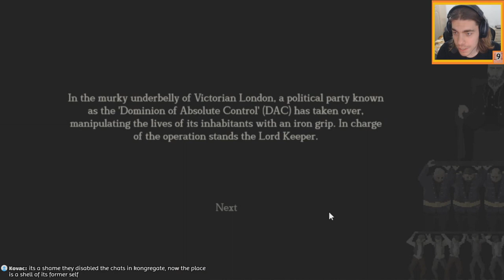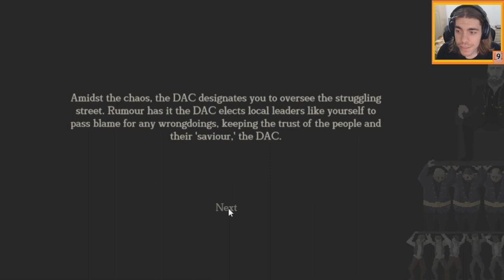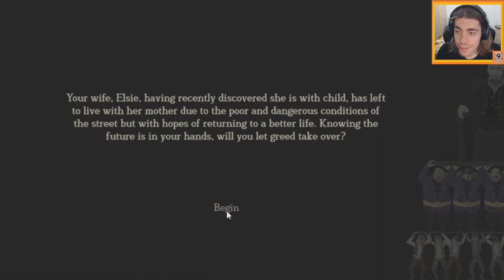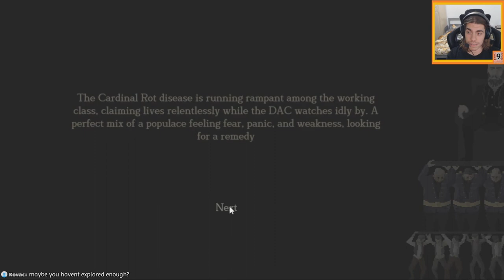Let's play : Dear Edmund [Demo]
Hi guys, and welcome to a small demo version, of an upcoming game on Steam: Dear Edmund. Similar in style to Papers Please! and Not Tonight, this game will have you make choice on the management of a neighbourhood, during the Victorian Era UK. The Demo is free to play on Newgrounds

Navigate a Victorian street under strict party rule. As Edmund, choose between personal gain and community health. Manage resources, upgrade your home and street, and face a dynamic environment. Your decisions will shape your destiny and the street's future.

Dear Edmund is a gloomy, Victorian game. The country, ruled by a cold and strict party known as the D.A.C (The Dominion of Absolute Control) have placed you in charge of making decisions over a street and its residents.
Your job is to go to work and accept or decline questions from the residents and DAC party officials.
You'll play as a working class man, Edmund, who lives in a house that's falling apart with no money to live a better life. Your wife, Elsie, has left to live with her mother as to escape the dangers of the disease ridden city.
She vowed to return if the street was safe enough for her.. and it's up to you to make this change. But it won't be easy, greed and the possibility of a wealthy lifestyle will tempt you into corruption.
Other than the temptation of wealth or a better street. You have two stats to keep an eye on. The Health of the street, and your reputation from the DAC. The longer you keep a balance between the two, the longer you'll live.
You'll have two pots of money. One, for personal wealth that can be used to purchase upgrades for your home, such as wallpaper, tables, doors, windows and more. The second pot is a budget to improve the conditions of the street. In which you can buy upgrades such as food, rat poisons, coal and other necessary things to keep your street healthy.